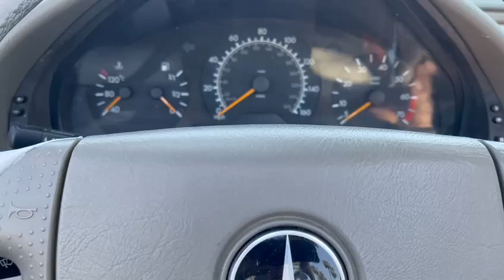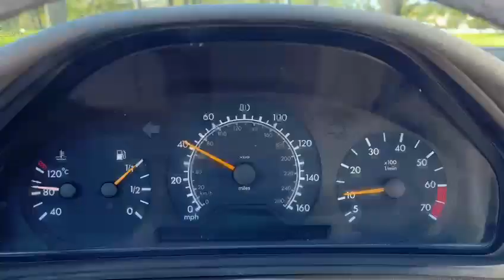Willobey Automotive Group - 1999 Mercedes CLK 320 Cabrio